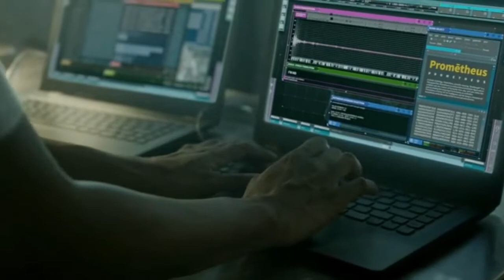MacGyver 5x11 | Mac and Riley talk about their feelings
MacGyver 5x11

In this clip, Mac and Riley have an honest conversation about their feelings.